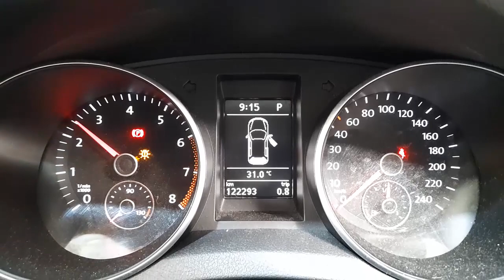WRECKING 2012 VOLKSWAGEN GOLF 1.4L PETROL AUTO C31992